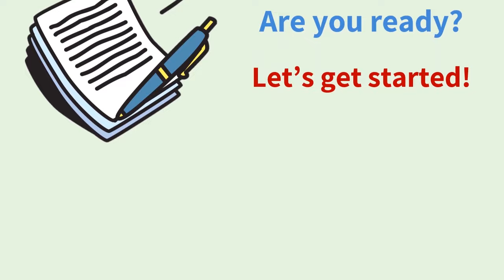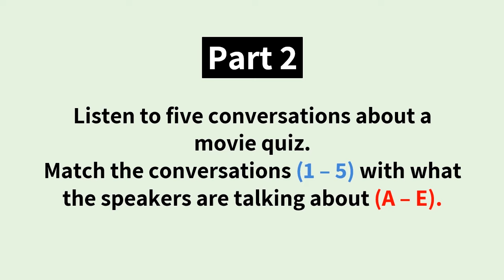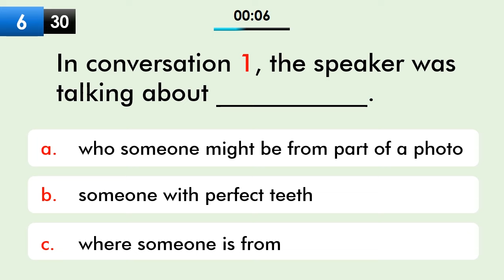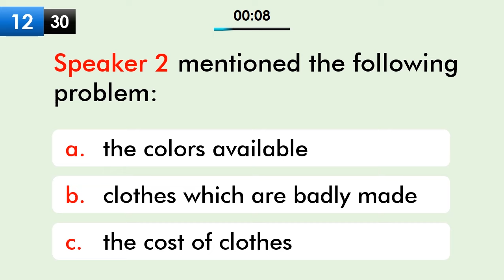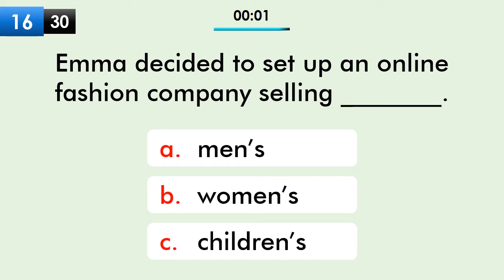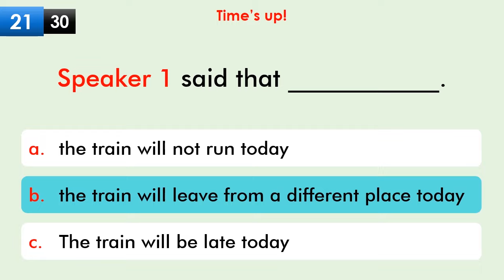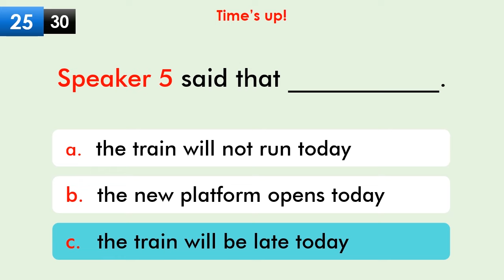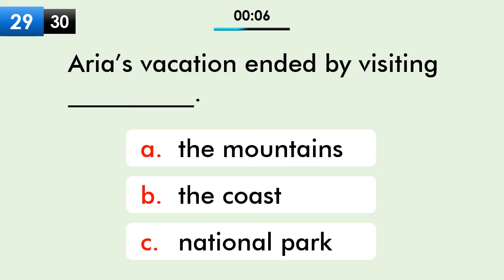C1 Listening Test | English Listening Test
This English Listening Test consists of 30 questions which are divided into 6 parts. This listening test is designed for (C1 Learners) | English listening practice | English listening quiz | Listening test

Timecodes:
00:00  Introduction
00:30  Part 1
04:00  Part 2
07:41  Part 3
11:14  Part 4
15:38  Part 5
19:01  Part 6
23:31  Share your score!